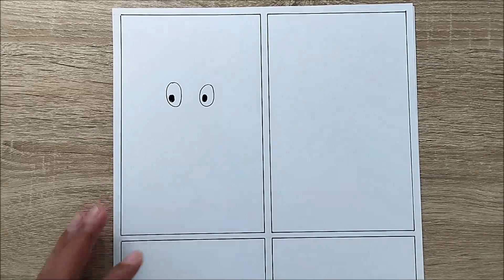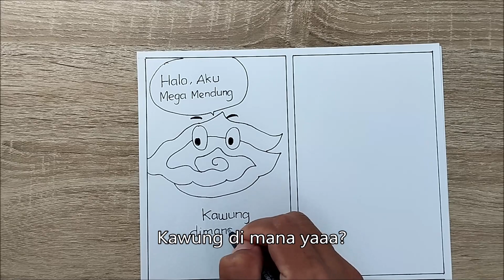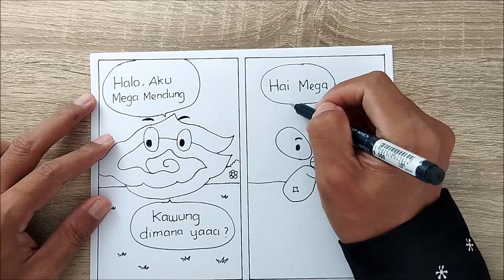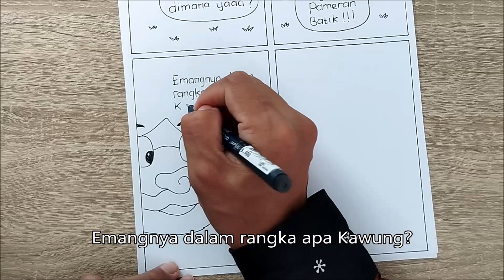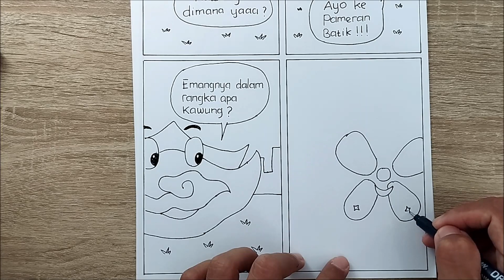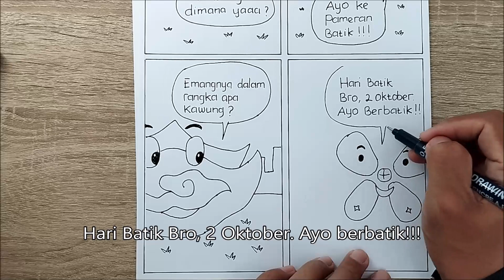Cara Menggambar Komik Berjudul Ayo Berbatik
Mari belajar cara menggambar komik berjudul Ayo Berbatik. Ini adalah gambar komik mudah ditiru 4 kotak. Berdasarkan medianya, ini adalah cara membuat komik di kertas gambar, tetapi dengan cara menggambar komik mudah. Cara membuat cerita bergambar atau cara bikin komik sebenarnya sederhana. Kita bisa belajar dengan melihat beberapa contoh cerita bergambar atau gambar bercerita. Cara buat komik atau gambar ilustrasi mudah bisa diawali dengan menentukan tema komiknya. Lalu cara gambar komik atau gambar ilustrasi komik selanjutnya yaitu dengan membuat cerita dan tokoh serta karakter komiknya. Tutorial gambar komik ini, cocok juga untuk kegiatan membuat gambar cerita kelas 5. Demikianlah contoh cerita komik atau cergam ini, semoga bermanfaat.

Judul gambar komik ini: Ayo Berbatik
Ukuran kotak komik ini: 10 cm x 15,8 cm
Dialog dalam komik ini:
Kotak 1 (Mega Mendung): Halo, Aku Mega Mendung. Kawung di mana yaaa?
Kotak 2 (Kawung): Hai Mega. Ayo ke pameran batik!!!
Kotak 3 (Mega Mendung): Emangnya dalam rangka apa Kawung?
Kotak 4 (Kawung): Hari Batik Bro, 2 Oktober. Ayo berbatik!!!